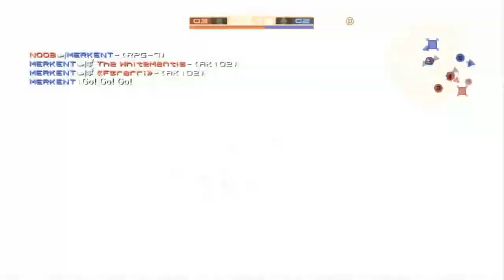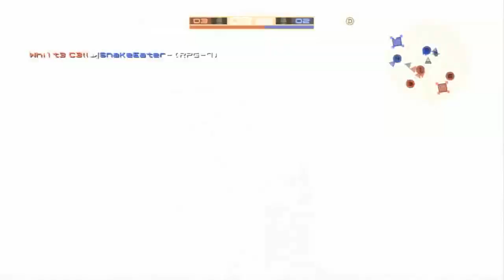THIS is what Gaming Should be TODAY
... but these so called professional developers keep recycling same shitty games. Games like warzone or fortnite get 100k+ viewers daily on twitch instead of this. What the fk is going on nowadays? Also, players from the video play games like Apex or PUBG today XD NOTHING comes close to MGO2 even after 13 years. Think majority will agree with me.